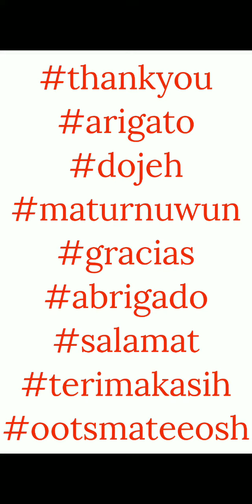Atelier Villains - Dress 3 Mission 14 - Line Disney Tsum Tsum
This video shows the gameplay for Dress 3 Mission 14.